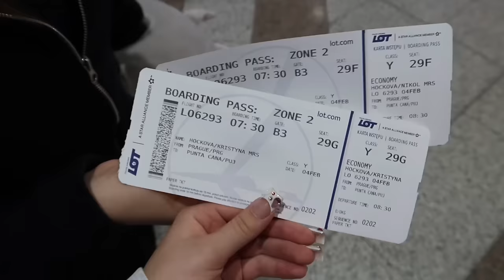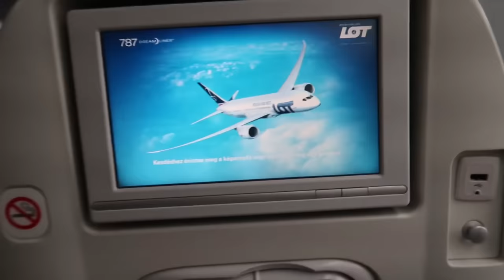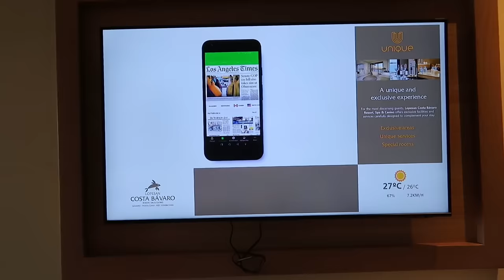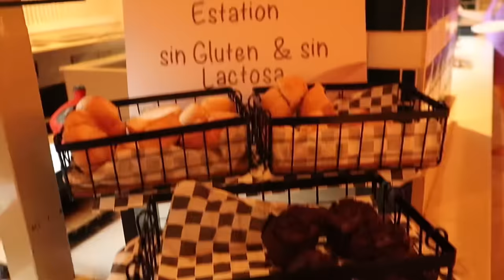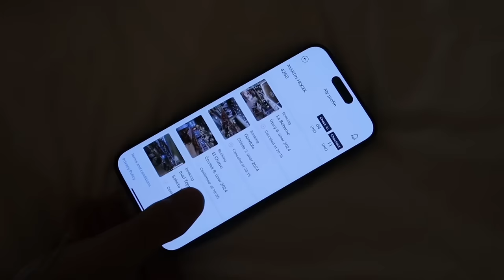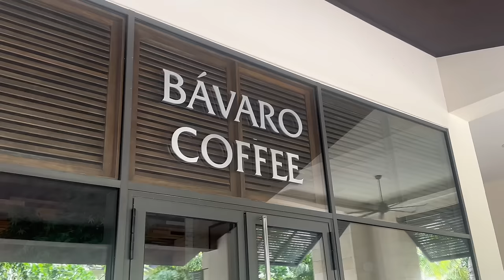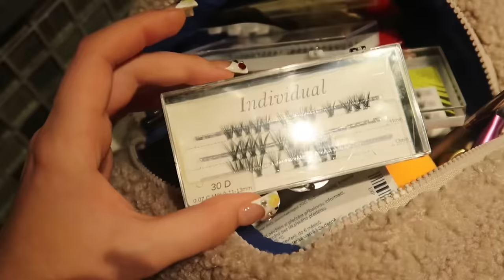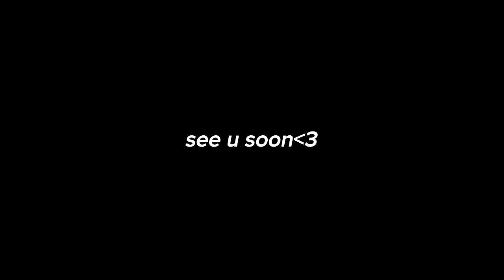VLOG z dominikanyy #1